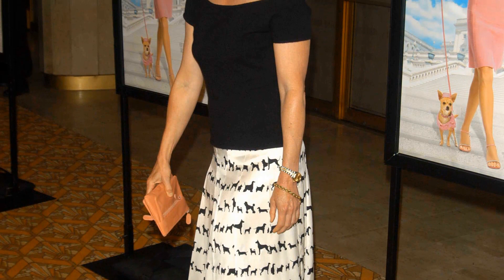Things You Didn’t Know About Sally Field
Prepare to be mesmerized by the magnetic charm and remarkable talent of Sally Field, an iconic figure in Classic Hollywood. 🌟

In this cinematic odyssey, we'll explore Sally Field's illustrious career, from their early breakthroughs to their everlasting impact on the entertainment industry. 🎥

As we journey through time, we'll celebrate the indelible characters and unforgettable moments that define Sally Field's legacy.

🎬 Lights, camera, and let's step into the magic of Classic Hollywood with Sally Field as our guiding star! ✨🎭
Filmography:
80 for Brady
Spoiler Alert
Winning Time: The Rise of the Lakers Dynasty
Dispatches from Elsewhere
National Theatre Live: All My Sons
Maniac
Little Evil
Hello, My Name Is Doris
The Amazing Spider-Man 2
The Amazing Spider-Man: Deleted Scenes
Lincoln
The Amazing Spider-Man
Brothers & Sisters
The Little Mermaid: Ariel's Beginning
Two Weeks
ER
Conviction
Legally Blonde 2: Red, White & Blonde
The Court
Say It Isn't So
David Copperfield
Where the Heart Is
A Cooler Climate
From the Earth to the Moon
Murphy Brown
Merry Christmas, George Bailey
Homeward Bound II: Lost in San Francisco
Eye for an Eye
A Woman of Independent Means
Forrest Gump
Mrs. Doubtfire
Homeward Bound: The Incredible Journey
Soapdish
Not Without My Daughter
Steel Magnolias
Punchline
Surrender
Murphy's Romance
Places in the Heart
Absence of Malice
Back Roads
Smokey and the Bandit II
Beyond the Poseidon Adventure
Norma Rae
Hooper
The End
Heroes
Smokey and the Bandit
Sybil
Bridger
Stay Hungry
The Girl with Something Extra
Night Gallery
Mongo's Back in Town
Marriage: Year One
Marcus Welby, M.D.
Hitched
Maybe I'll Come Home in the Spring
Bracken's World
The Flying Nun
The Way West
Hey, Landlord
Occasional Wife
Gidget
Moon Pilot
80 for Brady
Spoiler Alert
Dispatches from Elsewhere
Maniac
Little Evil
Lincoln
The Amazing Spider-Man
Brothers & Sisters
Two Weeks
ER
Conviction
The Court
David Copperfield
A Cooler Climate
Murphy Brown
Forrest Gump
Mrs. Doubtfire
Soapdish
Steel Magnolias
Punchline
Surrender
Murphy's Romance
Absence of Malice
Back Roads
Norma Rae
Hooper
The End
Heroes
Sybil
Bridger
Stay Hungry
Night Gallery
Marriage: Year One
Marcus Welby, M.D.
Hitched
Bracken's World
The Flying Nun
The Way West
Hey, Landlord
Occasional Wife
Gidget
Moon Pilot
80 for Brady
Spoiler Alert
Dispatches from Elsewhere
Maniac
Little Evil
Lincoln
The Amazing Spider-Man
Brothers & Sisters
Two Weeks
ER
Conviction
The Court
David Copperfield
A Cooler Climate
Murphy Brown
Forrest Gump
Mrs. Doubtfire
Soapdish
Steel Magnolias
Punchline
Surrender
Murphy's Romance
Absence of Malice
Back Roads
Norma Rae
Hooper
The End
Heroes
Sybil
Bridger
Stay Hungry
Night Gallery
Marriage: Year One
Marcus Welby, M.D.
Hitched
Bracken's World
The Flying Nun
The Way West
Hey, Landlord
Occasional Wife
Gidget
Moon Pilot
80 for Brady
Spoiler Alert
Dispatches from Elsewhere
Maniac
Little Evil